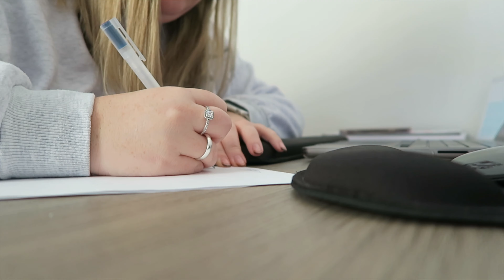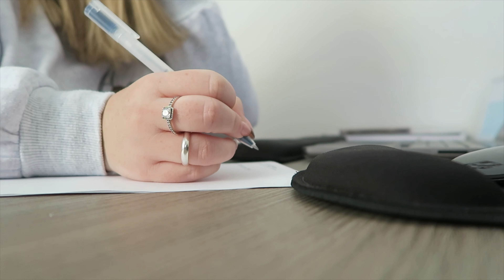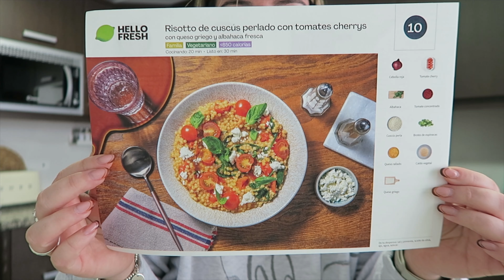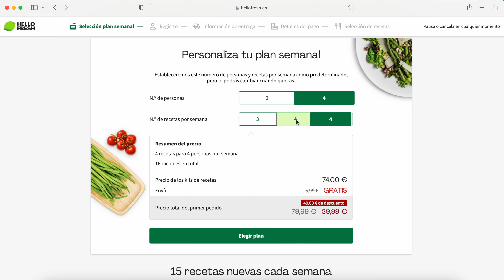✨VLOG✨ UN DÍA CONMIGO | ORGANIZACIÓN Y RESTOCKING COCINA + UNA TARDE PARA MI 💆🏼‍♀️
¡Cocina con HelloFresh! para usar mi código HELLOMAGDALENO y consigue hasta 70€ de descuento en tus 3 primeros pedidos. Mi código se aplica automáticamente siguiendo el link!